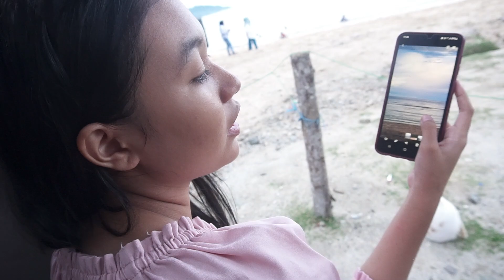DARI SEKOLAH... DAN KE PANTAI MURAH MERIAH